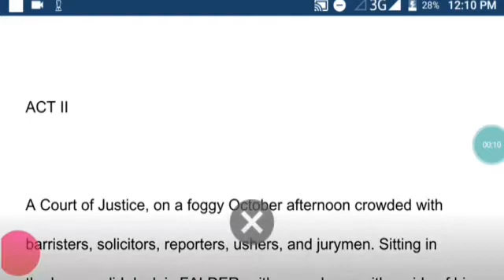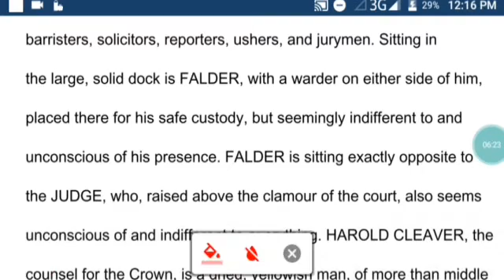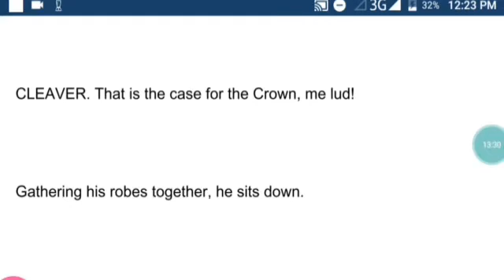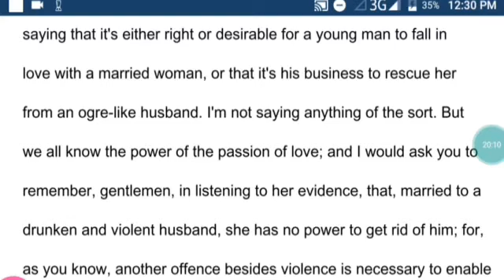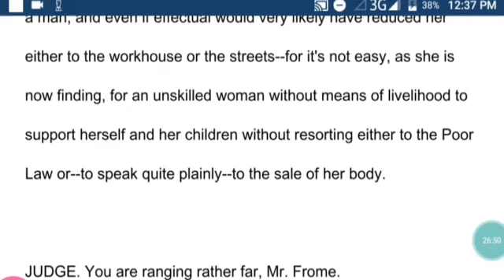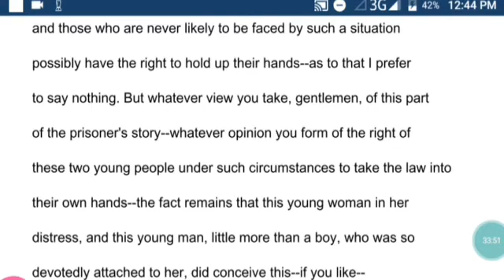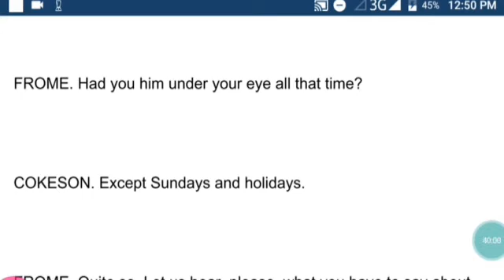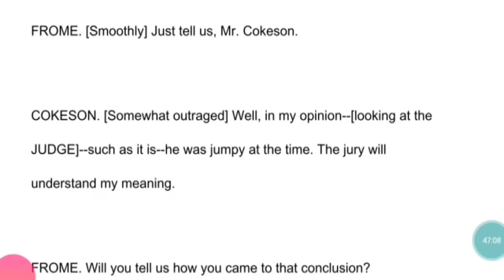Justice by John Galsworthy |Justice Line by Line Explanation (Part- 5) | justice drama | justiceACT2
Justice by John Galsworthy |Justice Line by Line Explanation (Part- 5) | justice drama line by line by john Galsworthy

(Act -3 END & Act-4 START)